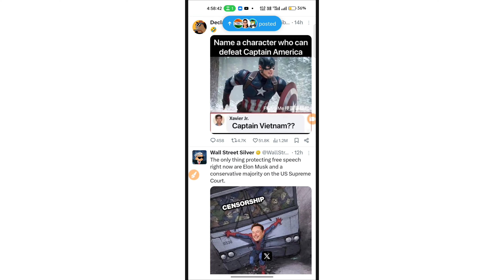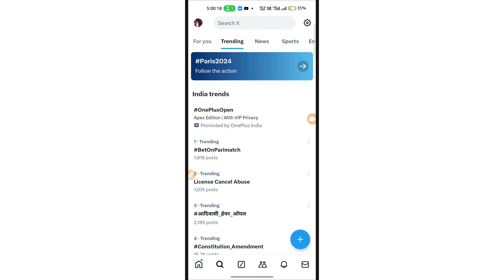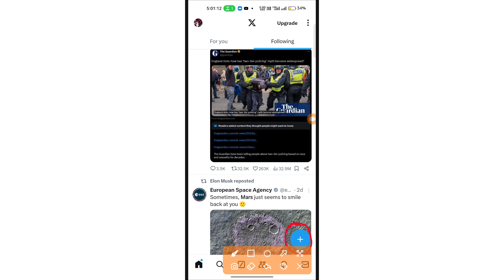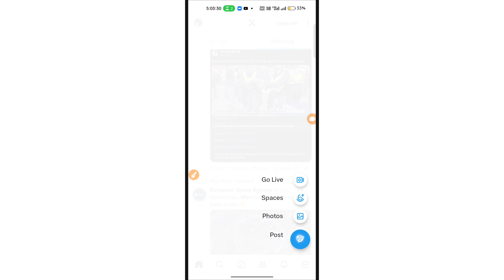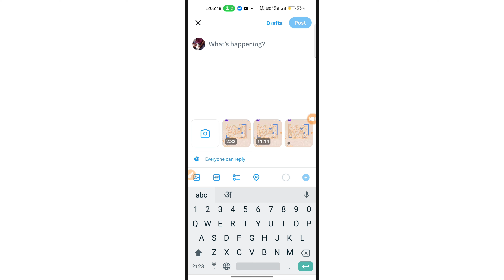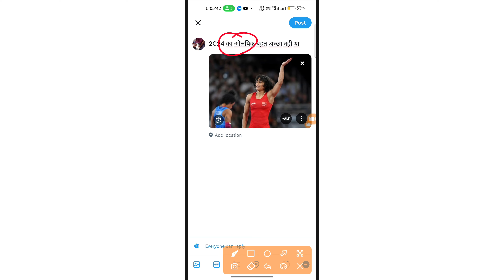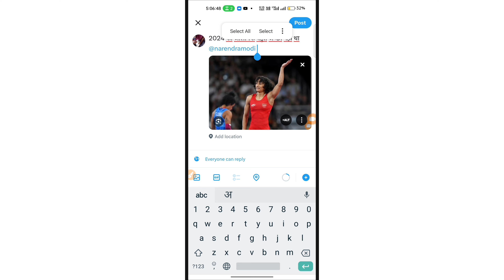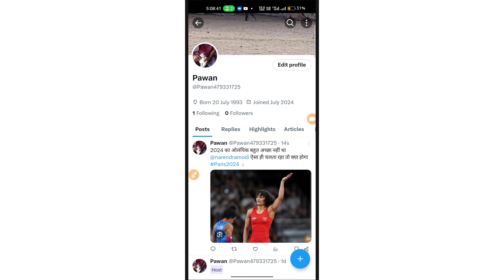Twitter kaise use kare | How to use twitter x | X ko use kaise kare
ट्विटर कैसे यूज़ करे इस विडियो में जानेगे